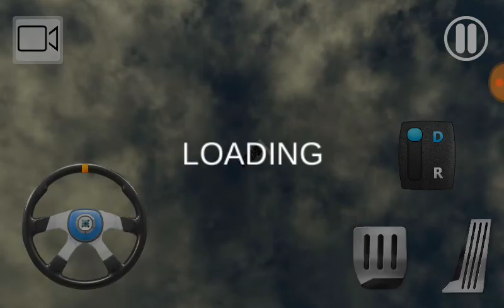Truck Driver Cargo game level 8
New best android games